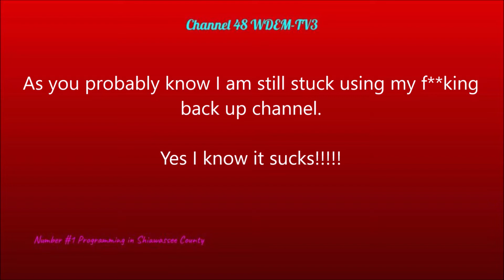EAS Comedy: Black Holes and Cliches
This video was initially posted on my backup channel. Anyways I crack jokes about cliches in EAS videos